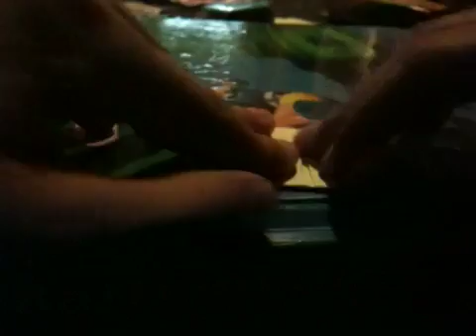Origami fortune teller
It will tell you your future